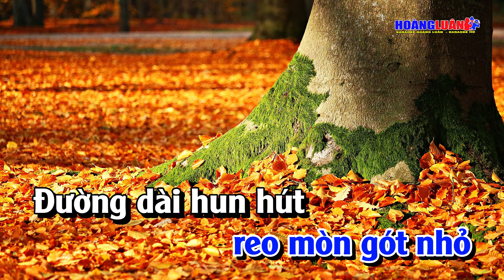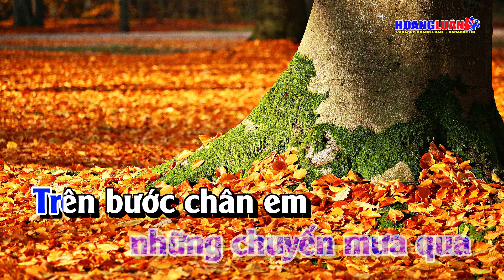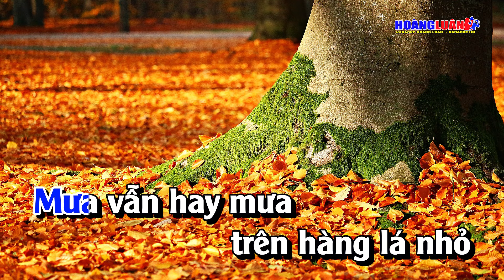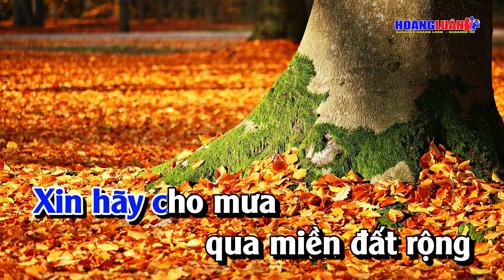Karaoke Diễm Xưa Tone Nam Nhạc Sống Hay Nhất | Hoàng Luân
Bài Hát : Diễm Xưa